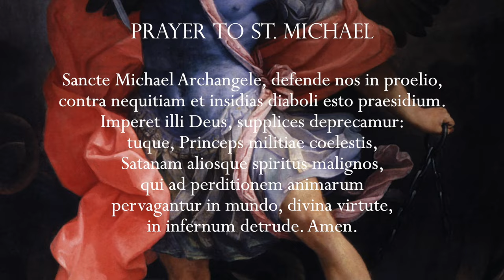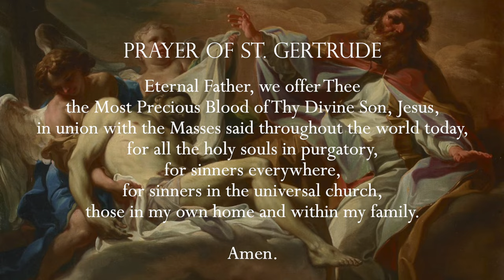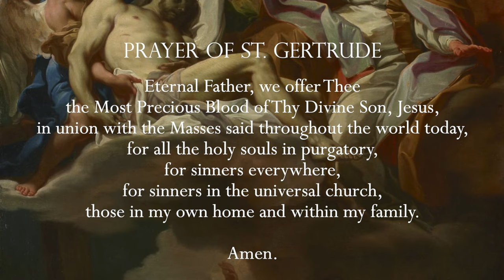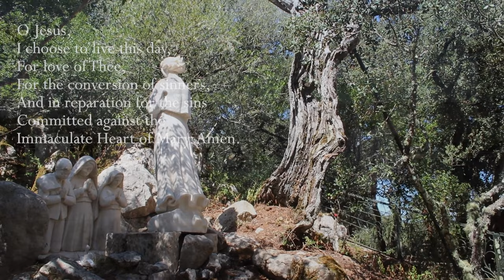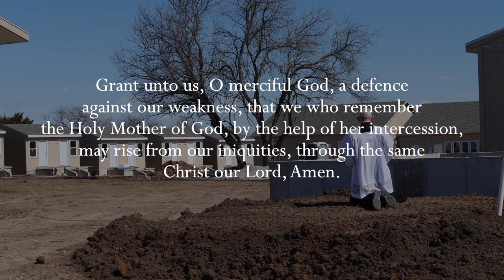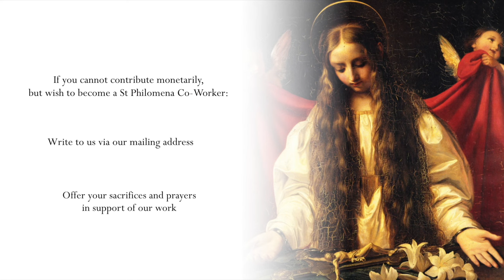Monday, 18th March 2024 - Our Lady of Fatima Rosary Crusade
Our Spring appeal is now live.

Chapters:

00:00 - 05:04 Opening Prayers and Intentions
05:05 - 06:05 Minute of Silence
06:06 - 27:58 Rosary
27:59 - 38:54 Appeal

Everyday at 12 noon Eastern Time, and then every hour throughout the next 24 hours, Catholics throughout the world unite in praying the Holy Rosary together.

The Visitation:
The Visitation by Vicente Masip (c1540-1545)

Titles of Hymns:
Domine Non Sum (Minute of Silence)
Ave Maria (1st)
Magnificat (2nd)
Verbum Caro (3rd)
O Child of Beauty Rare (4th)
Jesus, My Lord, My God, My All (5th)

Minute of Silence: Music provided anonymously to Regina Angelorum Press.

All other music: With special thanks to the Benedictines of Mary, Queen of Apostles for permission to use their music available